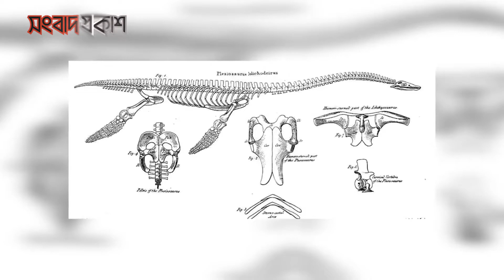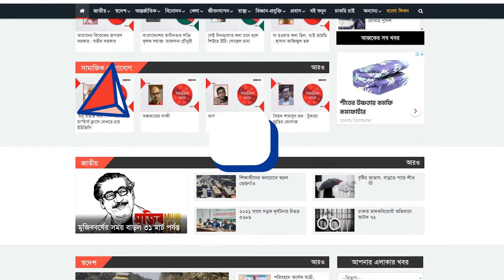অস্ট্রেলিয়ায় পাওয়া গেল ১০ কোটি বছর আগের প্রাণীর ফসিল | Songbad Prokash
অস্ট্রেলিয়ায় পাওয়া গেল ১০ কোটি বছর আগের প্রাণীর ফসিল